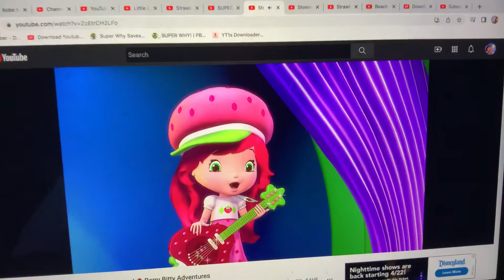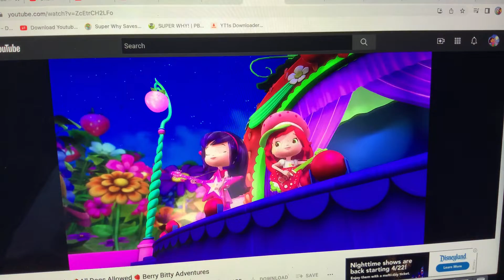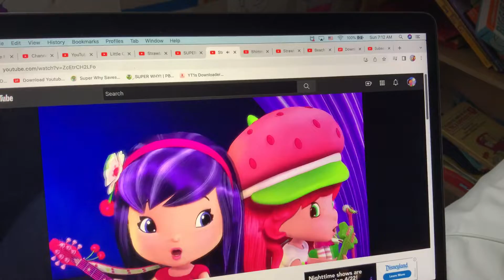Strawberry Shortcake - The Music Real Is You